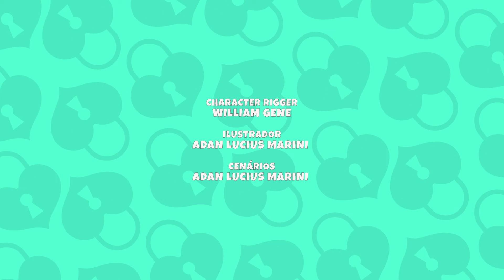A MAIOR BAGUNÇA ♫ Desenho Educativo Musical ♫ Animazoo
Quem ai faz a maior bagunça na hora de brincar?

Pois a nossa turminha também faz aquela bagunça e quando chega a hora de parar de brincar já estão sem energia para organizar as coisas de volta ao seu lugar. e agora?

Neste episódio a amiga Rafa vai inventar uma máquina de guardar brinquedos, isso mesmo. Será que as máquinas vão superar nossos amiguinhos desta vez, ou a Rafa vai invedntar uma máquina maluca?

Objetivo educacional:
Mostrar que é sempre melhor contar com a  ajuda dos amiguinhos que também participaram da brincadeira na hora de organizar os brinquedos e que não existe segredo, é só fazer um pouco de cada vez que logo tudo volta a ficar organizado.
O canal Animazoo oferece conteúdo educativos que inspiram educadores, pais e mães de famílias com crianças de zero a 07 anos. Somos um canal de vídeos educativos e divertidos que servem de apoio pedagógico e no estimulo a imaginação, a criatividade, além de valorizar a amizade, incentivar o respeito às diferenças e a preservação da natureza.

No parque ecológico Animazoo, vive uma turminha muito alegre e unida, formada por 5 filhotes de animais: Caio, Kako, Léo, Danda e Rafa, juntos eles formam a Turminha do Animazoo.

Esta turminha super divertida, apresenta músicas educativas que ensinam boas práticas e resgatam os valores infantis e também uma série de desenhos animados educativos e musicais que servem de apoio a educação dos pequenos. Então aproveitem para se divertir com essa turminha!

A série de Desenhos animados educativos e musicais da Turminha do Animazoo trabalha temas como a importância da imaginação e da criatividade, o livre brincar, o valor das amizades verdadeiras, auxilia em temas do dia a dia, como a importância de manter seus espaços organizados, ajudar o próximo, superar dificuldades com ajuda de quem nos ama e muito mais!

Assista + Desenhos!

Conheça o YouTube Kids